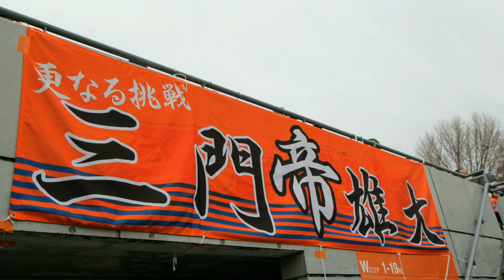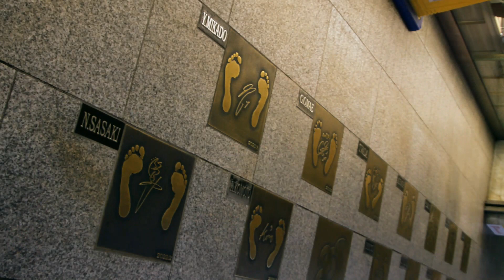三門さん移籍メモリアル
三門さんの画像集めてみましたのでご覧下さい。
♪無責任ヒーローのチャント動画は見つけられませんでした💦
今度時間がある時にじっくり探してみます🙏